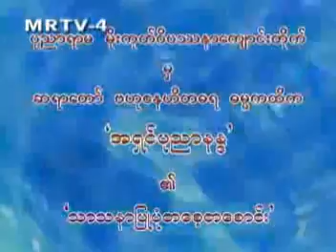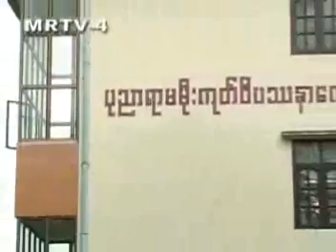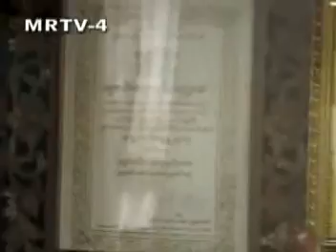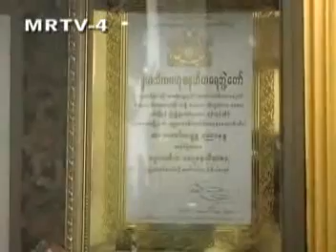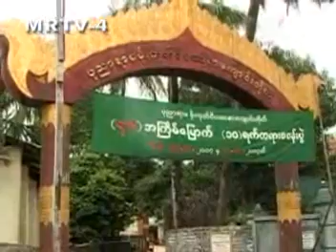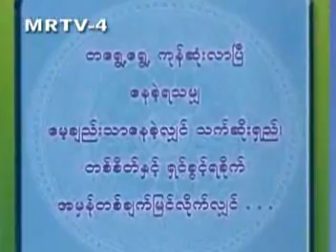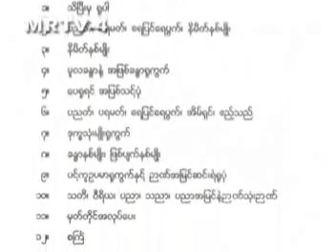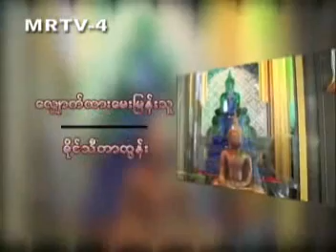သာသနာျပဳပုံ တေစ့တေစာင္း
Ashin Ponnyar Nanda
အရွင္ပုညာနႏၷ